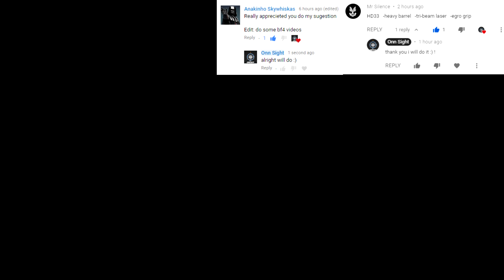Battlefield 4 Commentary Loadout: M416 HD33 SIght+Heavy Barrel+Ergo Grip